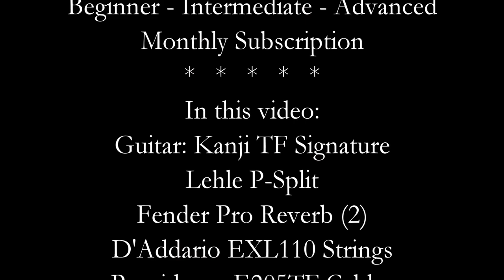Guitar Wisdom Jazzy Minor Blues Soloing Demo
AT22 Jazzy Minor Blues Soloing Approach. Soloing over a B- Blues chord progression.
See AT17 to review minor blues form.
Guitar: Kanji TF Signature.
Fender Pro Reverb Amps (2).
Lehle P-Split. BOSS RC-3 Loop Station.
D’Addario EXL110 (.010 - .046) Strings.
Providence E205TF Cables.
Pickboy TF Signature.

▼▼ Don’t worry
Don’t compare

(131-23)